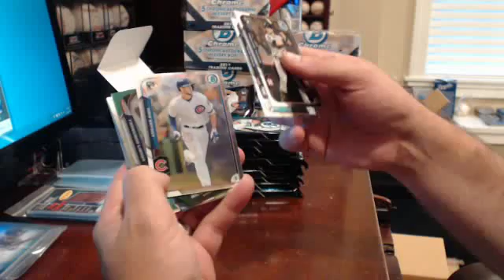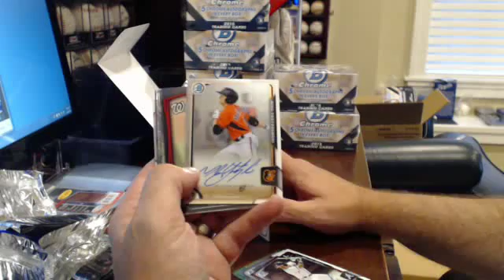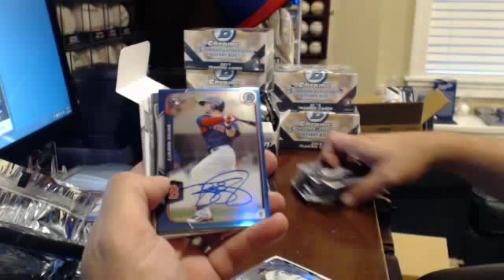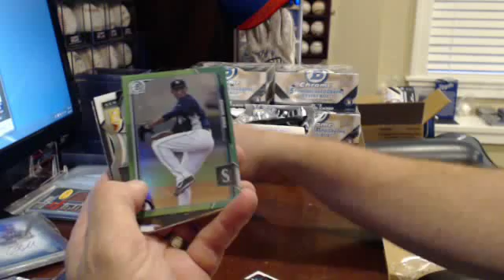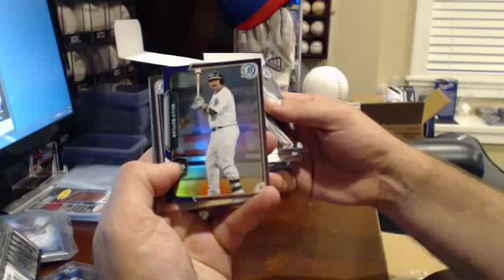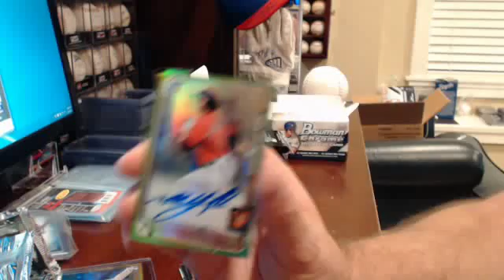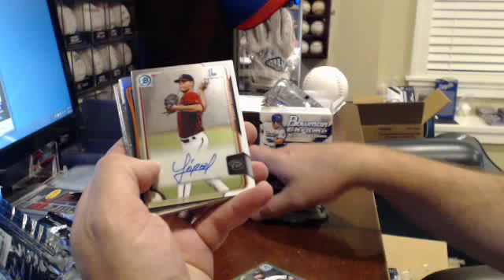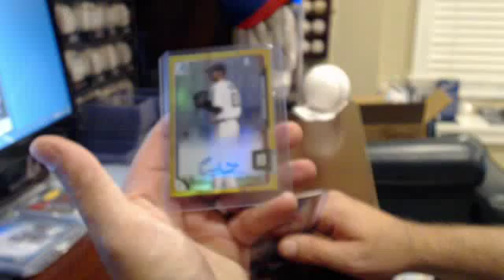#2 2015 Bowman Chrome Jumbo 15 spot Random/Random Break